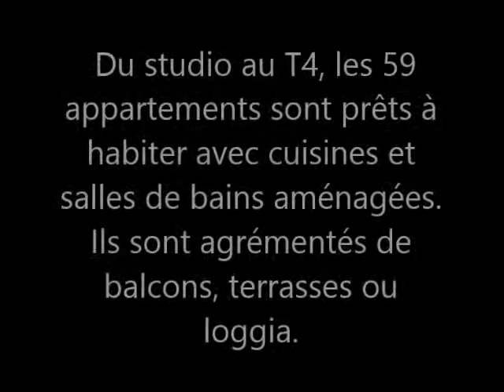Les Terrasses du Paradis - La Chapelle St Mesmin (45)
Conjuguant esthétique et confort, le programme immobilier neuf "Les Terrasses du Paradis", propose des prestations de grande qualité, répondant aux normes BBC. Du studio au T4, les 59 appartements sont prêts à habiter avec cuisines et salles de bains aménagées. Ils sont agrémentés de balcons, terrasses ou loggia.